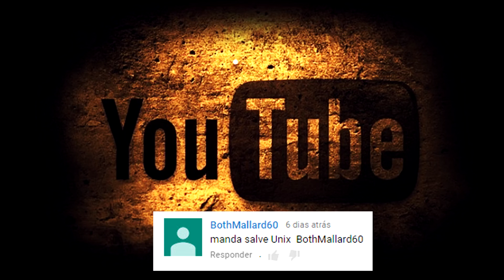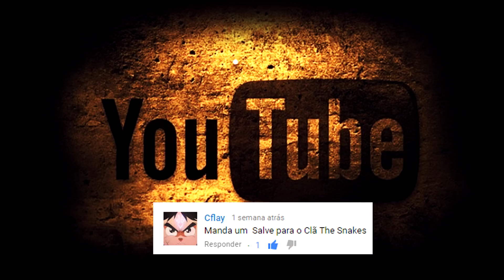Unix - GAMEPLAY na D17 com a nova 12 -FABARM XLR5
Canal da .anastasia.

► Warface GAMEPLAY na D17 com a nova 12 -FABARM XLR5
► Clã: Stealth.
► Nick In Game: [U]nix
► Meu Skype : unixgameplay
► Config. do Notebook Gamer - AVELL
Placa Mãe Titanium B155 MAX
Core i7 4710k 3.5GHz
16gb DDR3 RAM 1600MHZ
HD de 1 Terabyte
Tela de 15'6 - 1920x1080p Full HD
Placa de Video Gtx 850M 2GB
► Periféricos:
Fone Microsoft LifeChat LX-3000
Mouse Óptico Wireless Dell WM123
Teclado Logitech K270
Mouse pad Dell